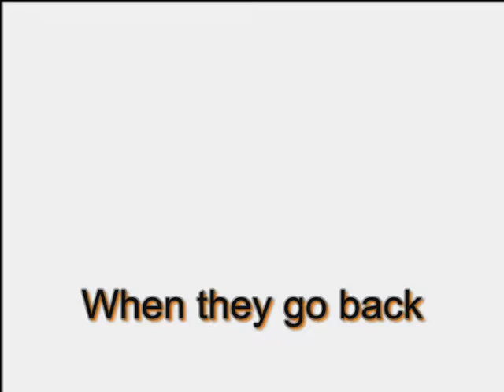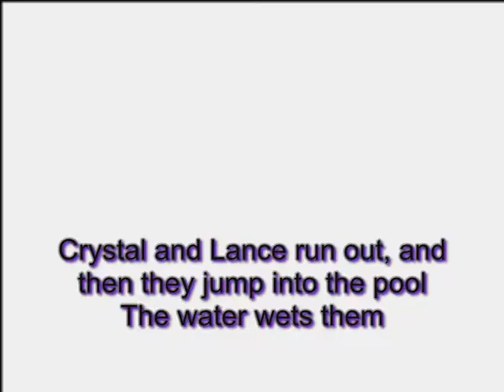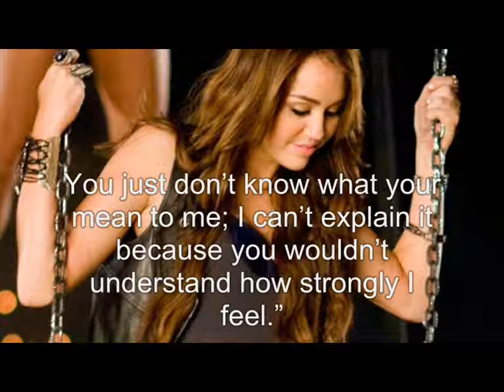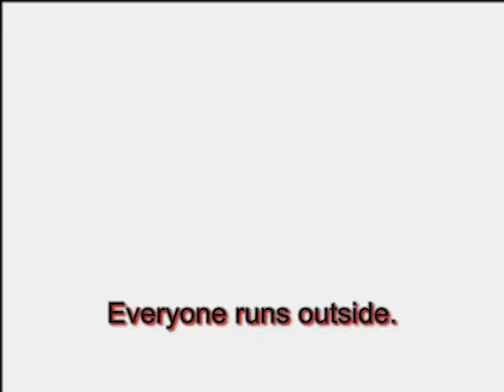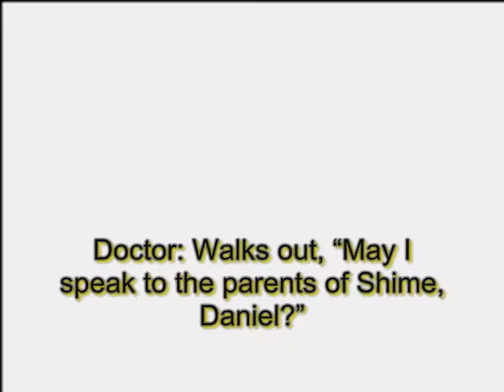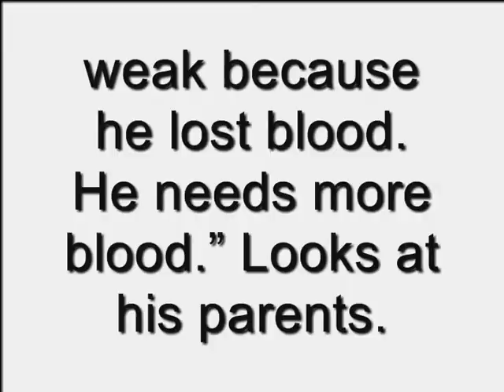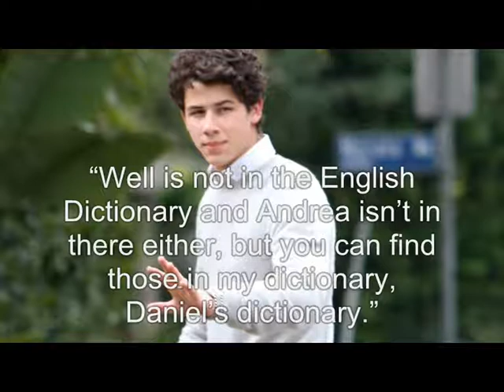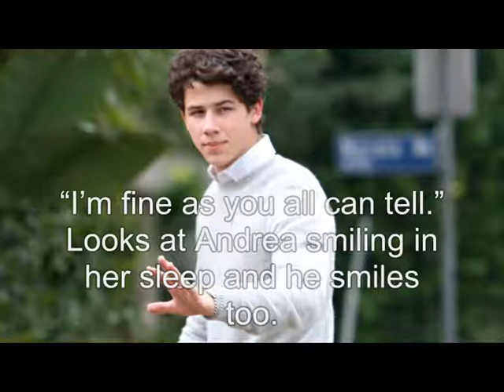Permanent Monday 2x39 (SF)